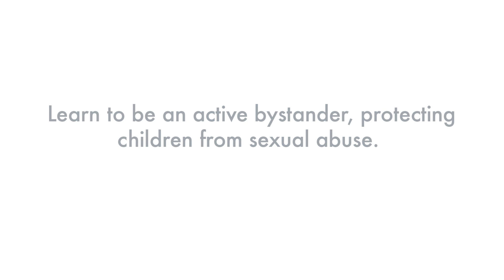Bystanders Recognize Red Flag Behavior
A “bystander” is a person who witnesses a boundary violation or sees a situation in which to protect children. An Active Bystander is someone who does something about it.

Intervening or taking preventative measures as a bystander can mean the difference between a child being sexually abused or being protected from abuse.

Together, we can protect children from sexual abuse. To learn how you can help us keep kids safe, take our training Protecting Children through Active Bystanding. to get started!